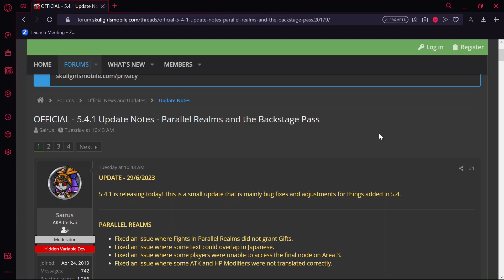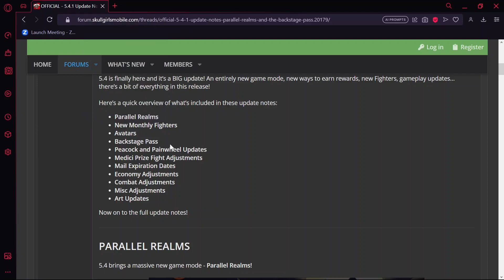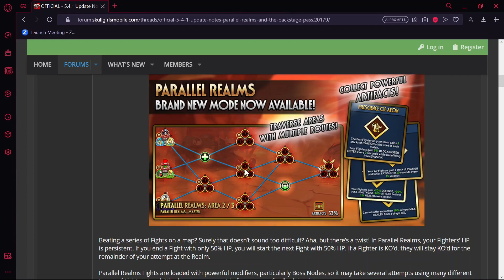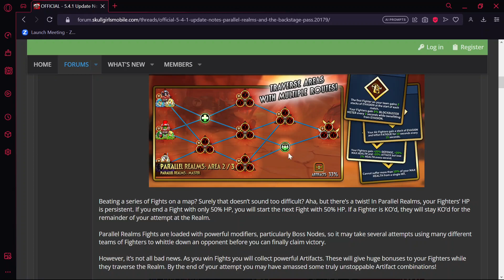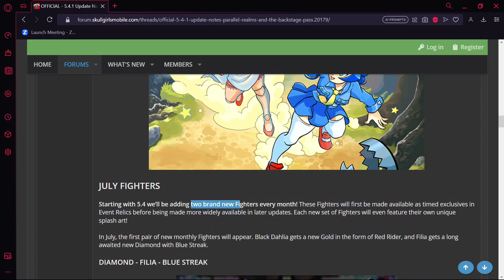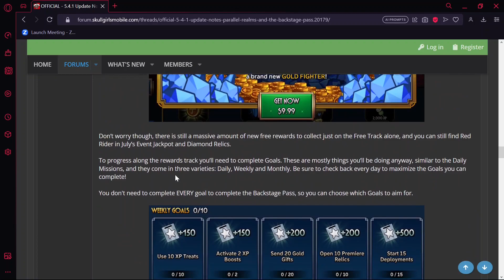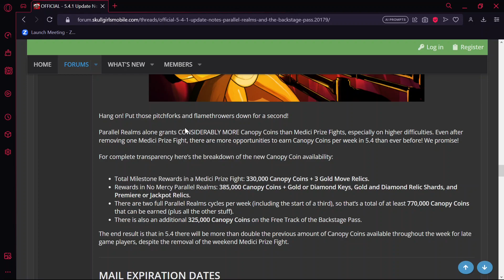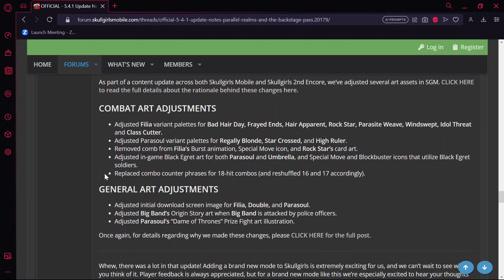Bahas Update 5.4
Halo, hari ini kita akan membahas tentang update terbaru dari SGM yaitu update 5.4!

Aku tahu kita udah ngelewatin update 5.3 tapi ya gak papa lah kita bahas yang terbarunya!

Punya pertanyaan atau komentar? Silakan saja!

It's a game, have fun!